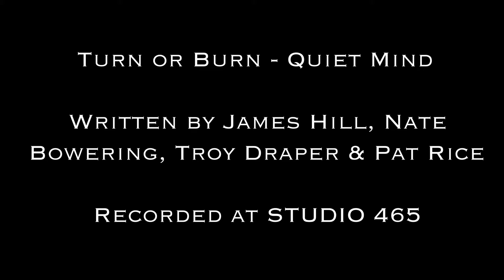Turn or Burn - Quiet Mind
Here is a new banger from Quiet Mind! Crank it up and as always send me some feedback on the tune! Check us out on instagram @quietmindband!